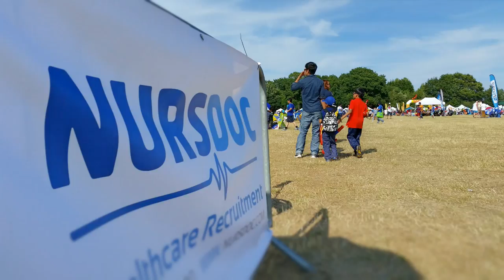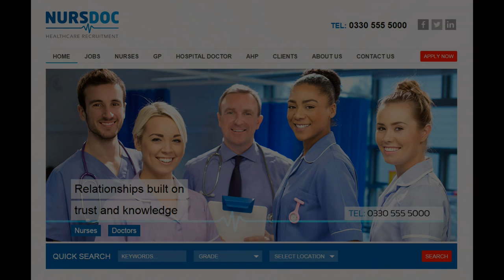Barrio Fiesta London 2015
Barrio Fiesta SA London 2015 held in Apps Court Farm in Walton Upon Thames.

The Philippine Centre and TFC provide an entire weekend of pure Pinoy fun and entertainment by featuring the best of Filipino cultural performances and production numbers from Kapamilya stars from the Philippines. It aims to bring together and capture the unique qualities of the Philippine’s fiesta.

Apps Court Farm is a beautiful, multipurpose 82 acre park next to the Thames at Sunbury Lock, between Hampton Court Palace and Walton on Thames.

The park is mostly open fields of flat riverside grassland with wooded areas and tranquil lakes.

Filmed on the18th July, the Performing acts consisted of:
Vivieka -

Many businesses attended and surrounded the site with their stalls to promote their products & services. From Food stalls like Manning Impex that specialise in fine foods from the far East
to Nursing agencies like Nursdoc
who provide support to the NHS & Private sectors.

Audio track to this Video was a live audio capture of JAY-R's Performance on the day.